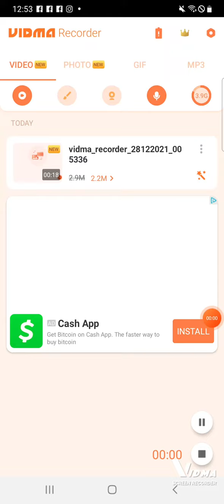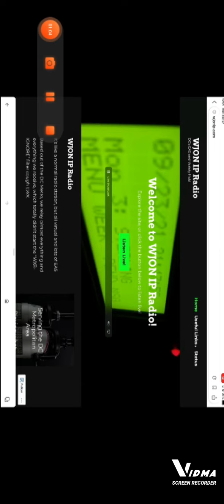FIRST TIME SCREEN RECORDING...(RWT EAS 60!!!)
this is my first time screen recording and just ignore the quality got f up

credit to ; Fairfax County EAS and StateCollageWX